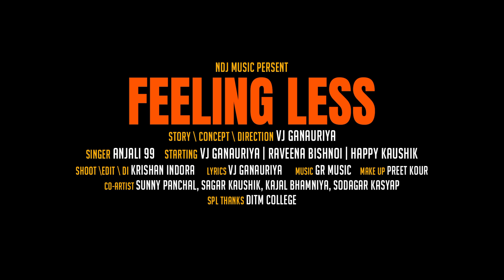Feeling Less (Official Video) - Anjali99 | VJ Ganauriya | Raveena Bishnoi | Haryanvi Song 2024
Song - Feeling Less
Singer - Anjali99
Artist - VJ Ganauriya , Raveena Bishnoi , Happy Kaushik
Co Artist - Sunny Panchal , Sagar Kaushik , Kajal Bhamniya , Sodagar Kasyap
Writer - VJ Ganauriya
Story / Concept / Direction - VJ Ganauriya
Shoot / Edit / Di - Krishan Indora
Makeup - Preet Kaur
Spl. Thanks - Ditm College
Music Label & Presents By : NDJ MUSIC
COPYRIGHTS - RAJU CASSETTES INDUSTRIES , DELHI
🎧 RCI-5099 Feeling Less 🎧